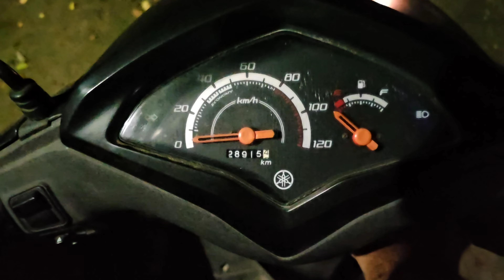গরমে রথের মেলায় অবস্থা খারাপ 🥵 | রথযাত্রা 2024 | kharo রথের মেলা vlog | saikat pv